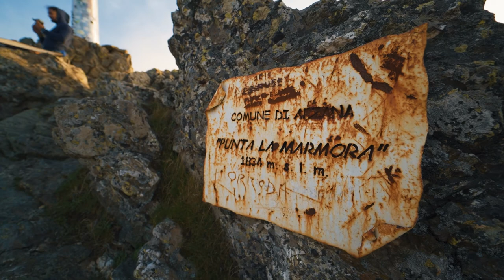Sopravvivere a 1800 metri! Punta la Marmora